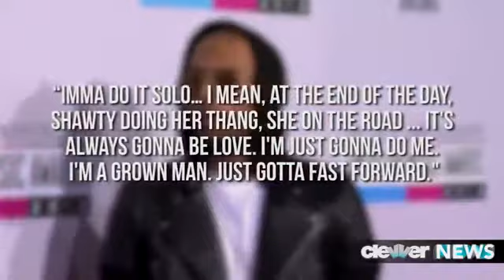Chris Brown Confirms Rihanna Split!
Chris Brown Speaks Out on his Split from Rihanna!
The couple that seems to be on one day and off another has seemingly cooled for now, with Chris Brown confirming the news in a recent radio interview.
While speaking with Australia's 2Day program "The Kyle and Jackie Show," Chris admitted that even though he and Rihanna are dunzo, there's nothing but love between them.
Chris was also asked about celebrating his big 24th birthday, which occurred yesterday on May 5th.
He said he was having 3 birthday parties, in LA, Vegas, and New York, so of course, everyone wants to know if Rihanna will be partying with him.
Chris said, "Imma do it solo... I mean, at the end of the day, shawty doing her thang, she on the road ... It's always gonna be love. I'm just gonna do me. I'm a grown man. Just gotta fast forward."
Now, I do wanna let you guys know that at Chris's Vegas party over the weekend, either Karrueche Tran, or a girl who looked exactly like her, was spotted in attendance, according to the Las Vegas Sun.
US Weekly also said that Karrueche was at Chris's party in LA last Friday.
Rihanna has been in NYC all the while, hustling on her Diamonds world tour.
So if you wanna take a listen to Chris's entire interview with Kyle and Jackie, click the link below in the info section.